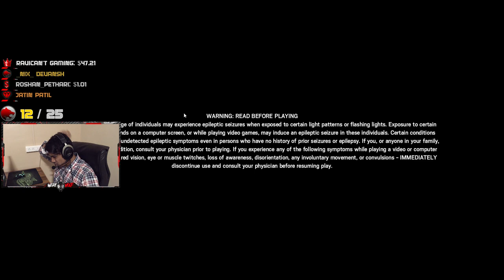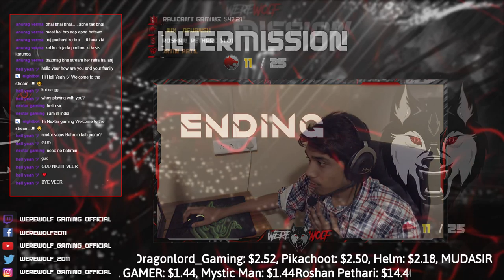ssup poggers ! Let's play some games ! type !sponsor !twitch WerwolfX • WerwolfX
(Donations are non-refundable :/ so, if you do decide to donate, think twice before doing)
► Elite Groups India is India's biggest Gaming Community with almost 100k members and counting. It is a Community where people can seek technical help,hold discussions and interact with the other members of the community. Check out now
► Gaming Gear
• HEADPHONES - Razer blackshark V2
• KEYBOARD - Corsair k70 MK2 (Red Switches)
► About me :-
• Moin Rathod
• 25
• content creator / streamer
• Vadodara(guj)